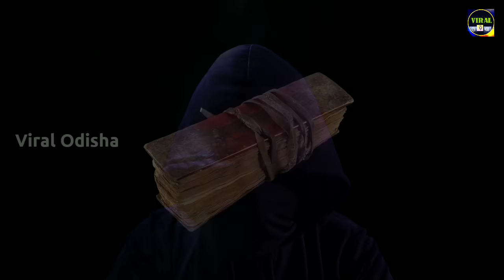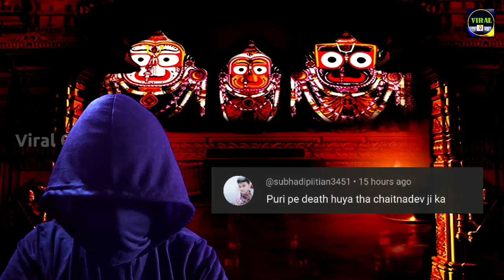22 Jan अयोध्या श्री राम मंदिर पर सबसे बड़ी भविष्यवाणी I 2024 Bhavishya Malika I 978 I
22 Jan अयोध्या श्री राम मंदिर पर सबसे बड़ी भविष्यवाणी I 2024 Bhavishya Malika I 978 I @ViralOdisha

👉 QUERIES SOLVED :
✓2023 Bhavishya Malika
✓Astrology
✓Ram Mandir
✓Predictions
✓Kalki Avatar
✓Jagannath Puri
✓Bhavishya Malika
✓Astrology Forecast
✓Astrology Podcast
✓Viral Odisha
✓Achyutananda Malika
✓Panchasakha Malika
✓Malika Bachana
✓Malika Predictions
✓Malika Bachana Today Episode
✓Malika Rahasya